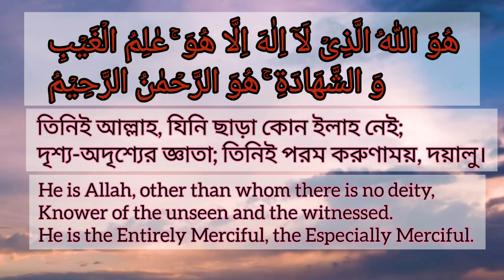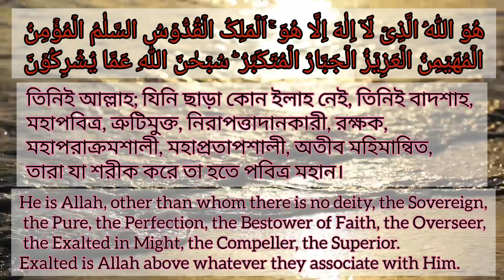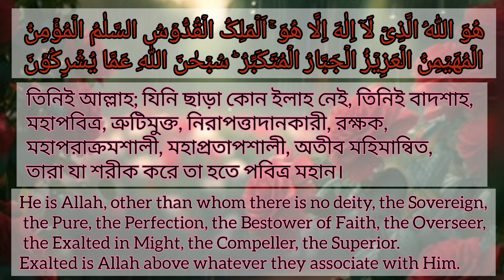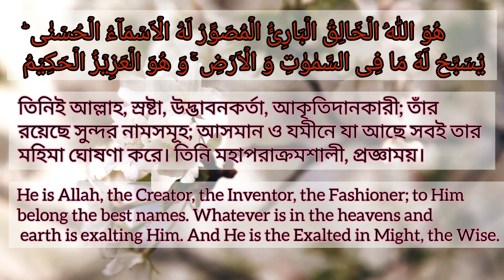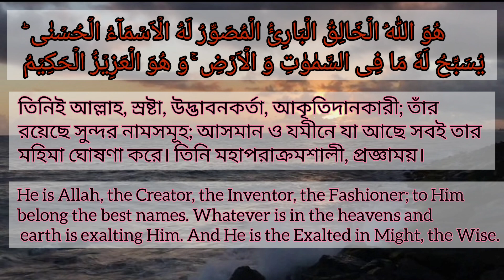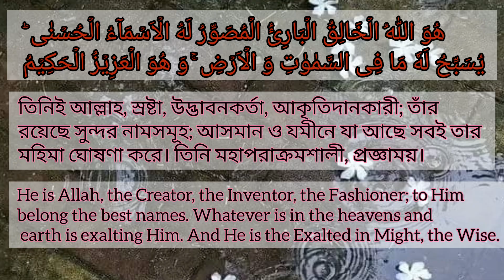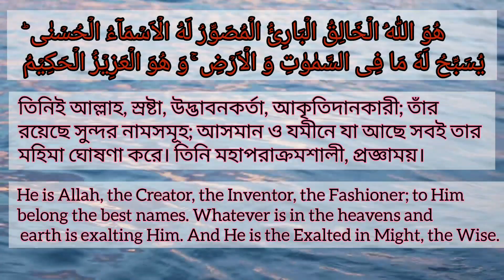সূরা আল হাশর (২২-২৪) এর হৃদয় বিগলিত তিলাওয়াত। Mind Refreshing Quran recitation Sura Al-Hashr (22-24)